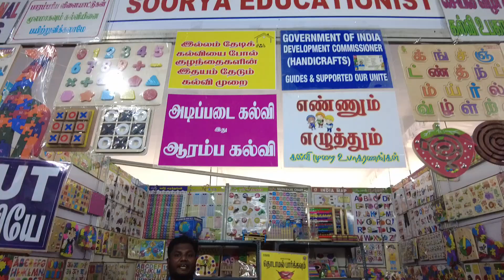Bloopers | book festival | Tiruvannamalai | Mr.white tvm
We shared our Experience of Tiruvannamalai Book Festival 2023 and Book Suggestions for Kids, School Students, Fresh Readers and to all.

Please visit this Book Festival with your Family and Friends.

I do believe something very magical can happen when read a good book.

Location:
Bypass Road Ground,
Gandhi Nagar,
Tiruvannamalai.

Timing:
10 am to 9 pm

Date:
09/04/2023 to 19/04/2023.

Sincere Thanks
Tamil Nadu Government
Tiruvannamalai District Administration
Tamil Nadu Library Department
Tamil Nadu School Education Department
Publishers
Sellers